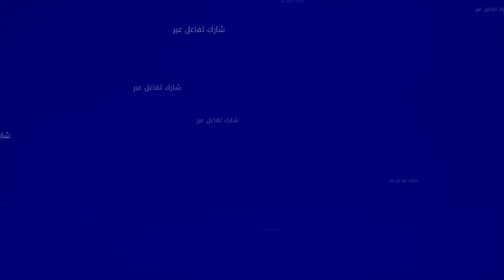الجماهير المغربية.. "خاليلوزيتش مدرب ضعيف بزاف وخصو يمشي فحالو"